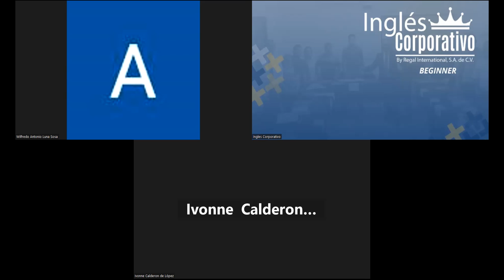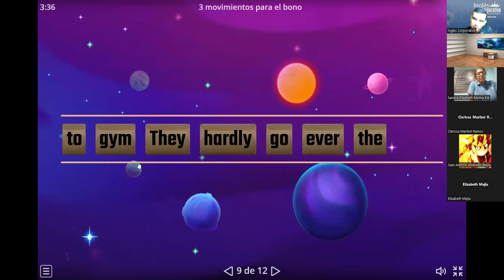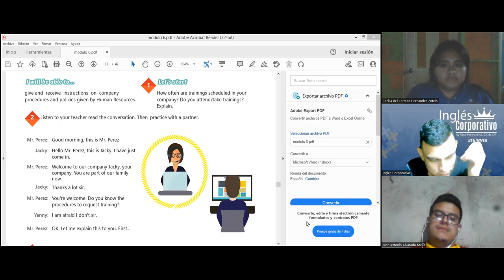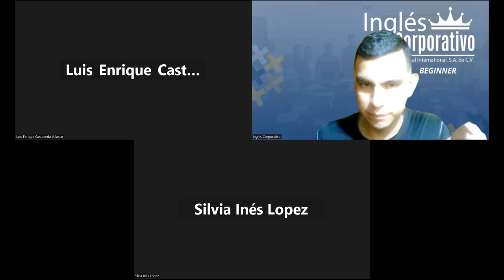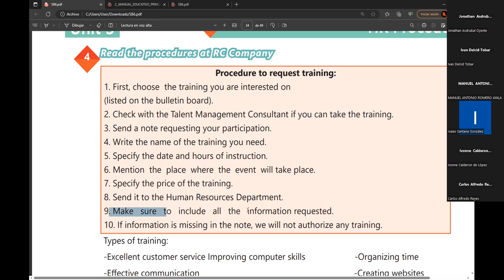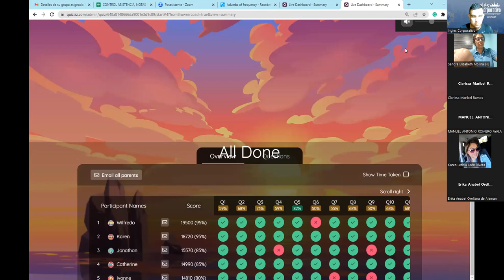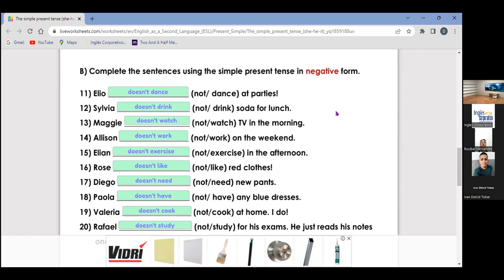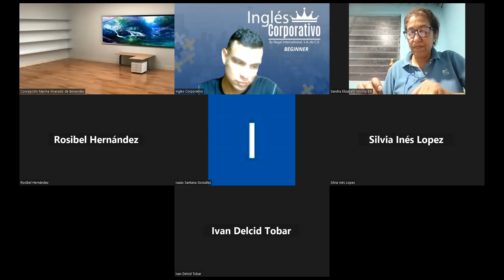SESION13-14-06-2023-29750-8048-0085/2023-RAMOS-HOW TO USE PRESENT PROGRESSIVE FOR ONGOING ACTIONS.